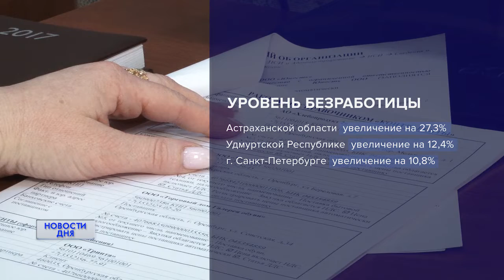Безработица в Оренбуржье